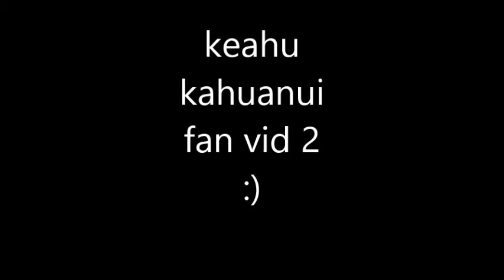keahu kahuanui fan video 2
my second fan video I made :)